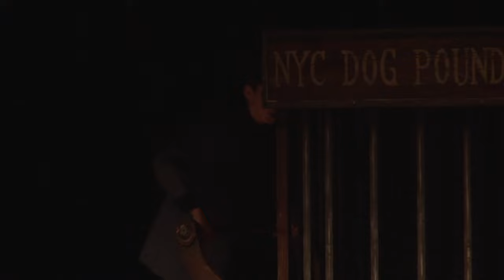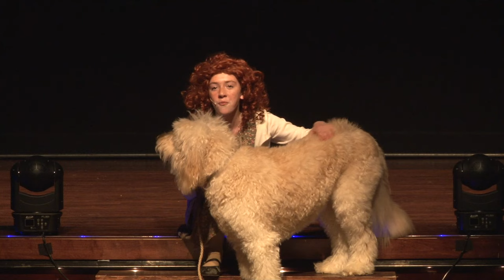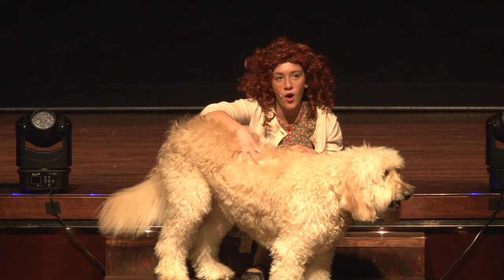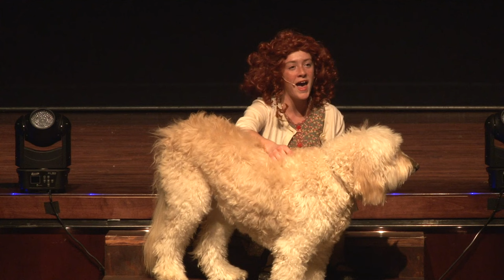Annie Jr. | Tomorrow | Live Musical Performance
TKA Theatre Company and the Smith Family Conservatory of the Arts recently produced the family favorite musical, "Annie Jr."!

TKA’s Smith Family Conservatory of the Arts, a two-time American High School Theatre Festival award-winning fine arts program, is led by Mr. Kyle Schnack (Artistic Director, Theatre Arts, Musical Theater, Vocal Arts, Department Chair), Mrs. Summer McCarty Hoskins (Acting, Vocal Arts), Mrs. Cathy Higgins (Director of Dance- Ballet, Tap, Modern and Jazz), Mr. Douglas Gawriljuk (Dance- Ballet and Modern), Mr. Evan Schultz (Stagecraft & Technical Director), Mr. Wes Lowe (Director of Instrumental Arts), Mr. Mickey Smith (Asst. Director of Instrumental Arts), Mr. Andrew Jeffrey (Instrumental Arts Strings, Piano), Mrs. Patricia Holland (Piano), Mr. Austin Parenti (Media Arts Director), Mr. Timothy DeMoss (Media Arts, Photography), Mr. Phillip King (Media Arts, Live Events), Mr. Hunter Forster (Media Arts, Game Design), and Ms. Sarah Best (Visual Arts).